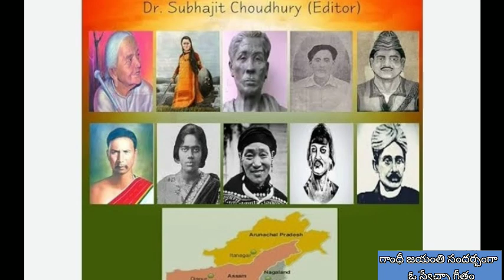Gandhi jayanthi song